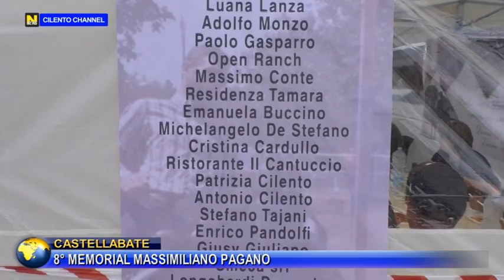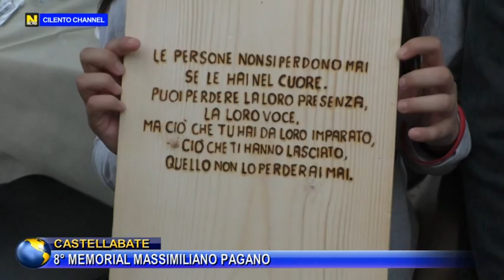CASTELLABATE 8° MEMORIAL MASSIMILIANO PAGANO